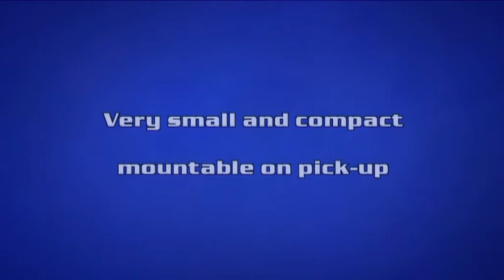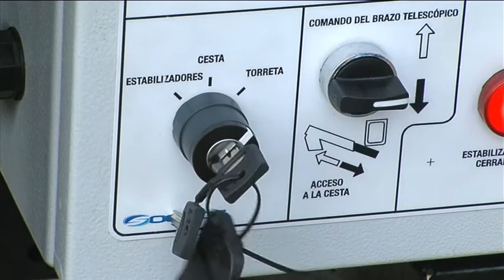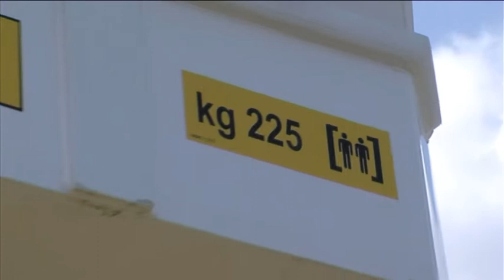A314 LAND ROVER ENG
A314 mounted on pick-up Land Rover Defender is an articulated aerial platform developed for off-road interventions where a standard platform would not be able to access or deploy the outriggers. Able of a maximum working height of 13.5 m and a maximum outreach of 6.5 m, the A314 has got a safe working load (SWL) of 225 kg (2 operators + tools) unrestricted.

A314 installata su pick up Land Rover Defender è una piattaforma autocarrata articolata sviluppata per interventi fuoristrada dove le normali piattaforme su autocarro non riescono ad arrivare né a stabilizzare. Capace di un'altezza massima di lavoro di 13,5 m e di uno sbraccio massimo di lavoro di 6,5 m, ha una capacità massima di carico di 225 kg (2 operatori + attrezzi) senza limitazione in tutta l'area di lavoro.

Las plataformas elevadoras todo terreno 4x4 articuladas A314 instaladas sobre pick up Land Rover Defender están desarrolladas para los trabajos con un difícil acceso, donde las plataformas normales sobre vehículos más pesados no se pueden estabilizar con facilidad.